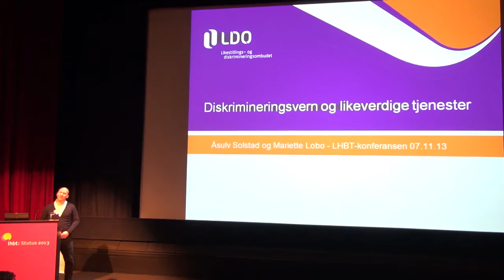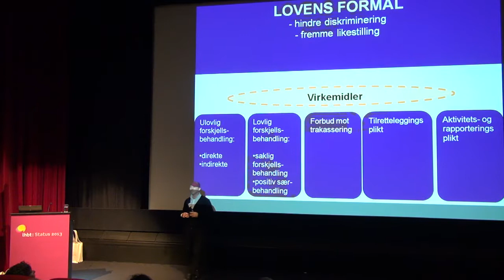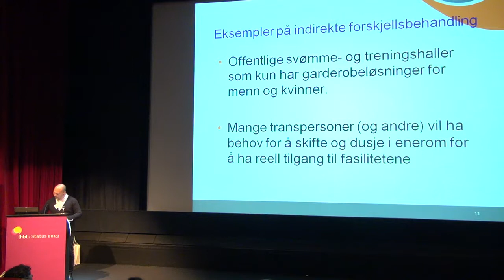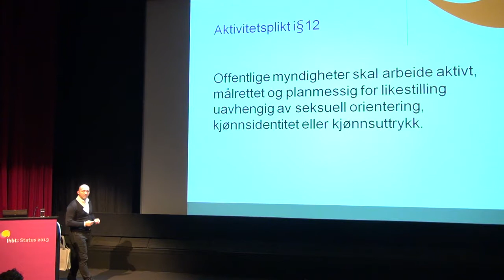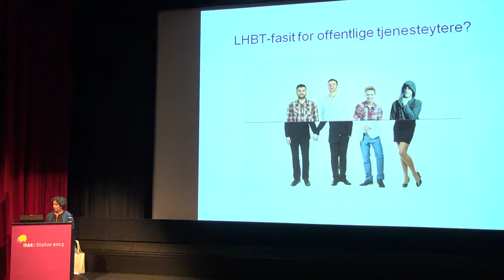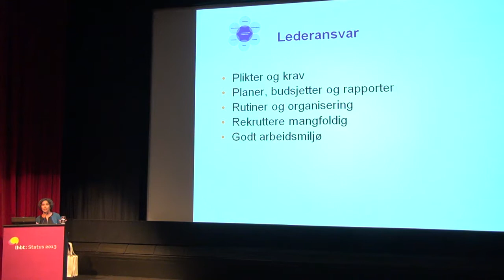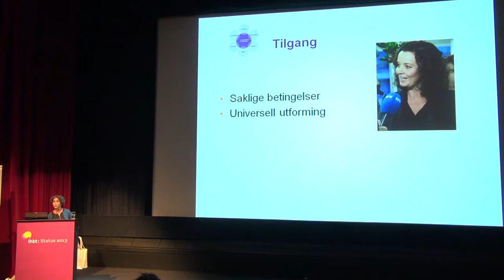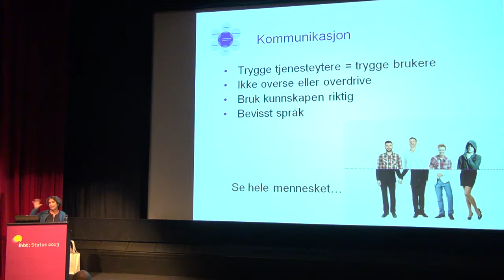LHBT status 2013 - Kurs om nytt diskrimineringsvern og likeverdige tjenester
Kunnskapskonferanse: Hvordan det er å være lesbisk, homofil, bifil eller transperson i Norge anno 2013?

Hva vet du om lesbiske, homofile, bifile og transpersoners levekår? Hvordan og hvorfor angår dette deg i ditt arbeid? Enten du er leder, saksbehandler eller jobber direkte med brukere er denne konferansen relevant for deg! LHBT-senteret i Bufdir står bak forskningskonferansen hvor det blant annet blir lanseringer av to store forskningsprosjekter (en levekårsundersøkelse og en rapport om lhbt-personer med etnisk minoritetsbakgrunn), paneldebatter, minikurs (blant annet om den nye diskrimineringsloven som trer i kraft fra 1. januar), filminnslag og "LHBT-kontoret" med Thomas Seltzer fra NRK.

Kurs om nytt diskrimineringsvern og likeverdige tjenester v/ Mariette Lobo og Åsulv Solstad (LDO)